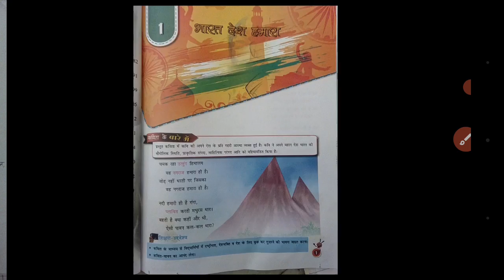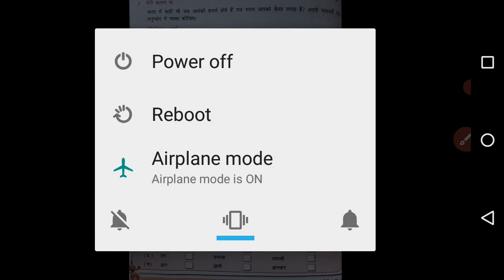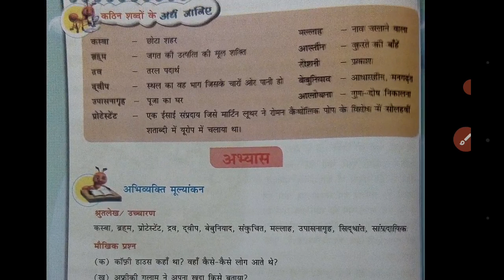Hindi ( Class - 7 ) Chapter - 2 ( Part - 2 )